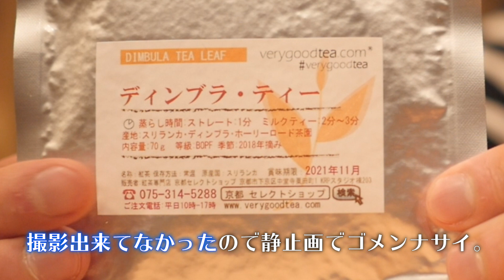【本日の紅茶】KINTOの飲みやすいティーカップとディンブラ。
KINTO CAST ティーカップ

8mm Drip Stand

HARIO smartG 手挽き

【1616/ARITA JAPAN】
ソーサー

BESTINNKITS Smart Warm Coaster

◆撮影機材
カメラ